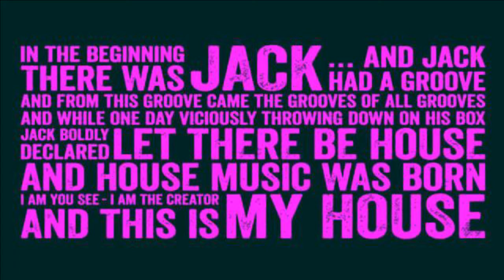CK B2B Kenny K (Techtastic Tuesday) @ Jacks House - 27.09.2016